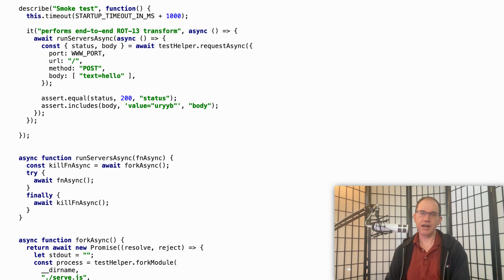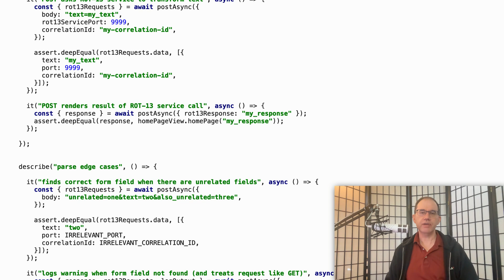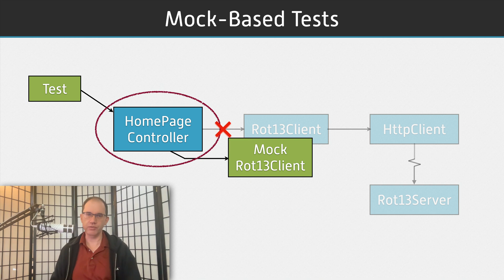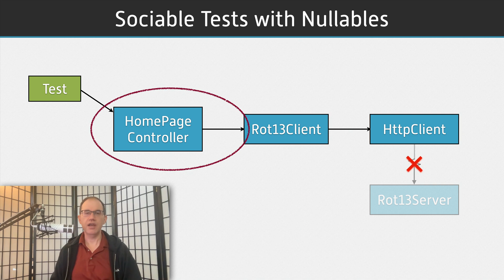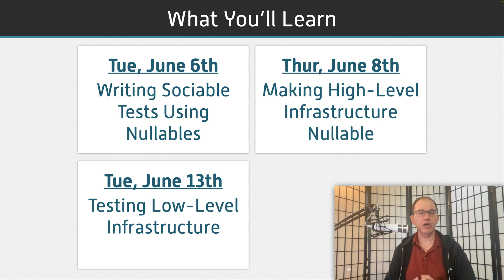“Testing Without Mocks” Training - June 2023 (online)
Live “Testing Without Mocks” training, online from 8am-11am Pacific time on June 6th, 8th, 13th, and 15th, 2023.